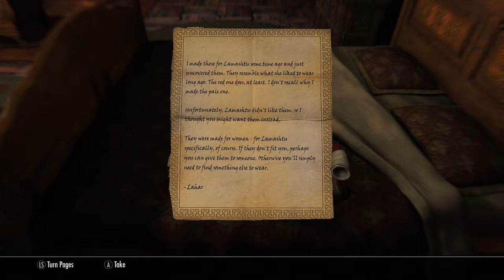Creepy Castle. (Clockwork Extra)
A Let's Play of Clockwork Skyrim Mod by, Antiheroine13